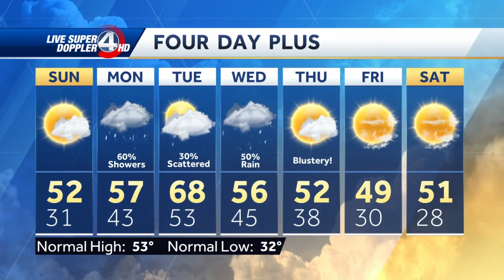Videocast: Frosty Start Sunday